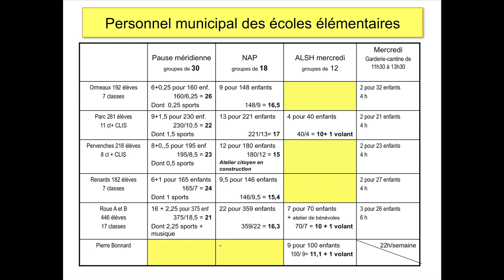10-Avenant à la convention d'objectifs et de financement du Contrat Enfance-Jeunesse-CM 10 fév 2015